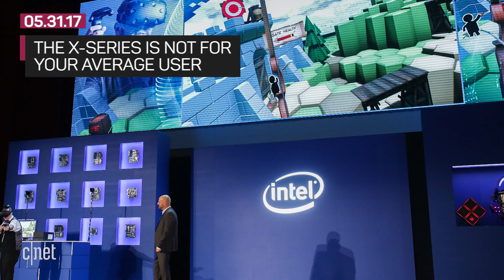Need an extreme processor? Intel X-Series has 18 cores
These chips are not for your average user. At Computex, Intel announces upcoming products, including a credit-card-sized computer.